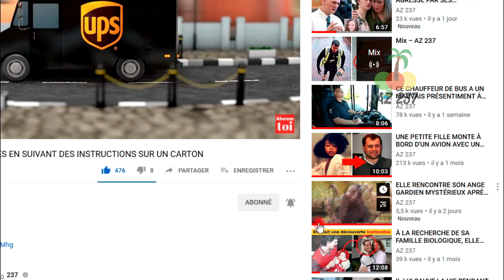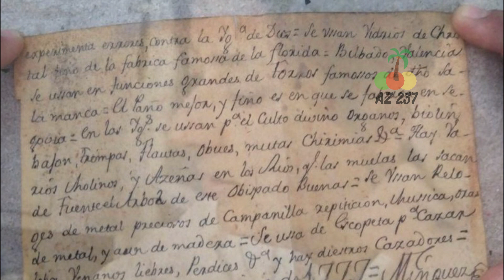UN ARTISTE RÉPARE UNE STATUE DE JÉSUS ET SE REND COMPTE QUE QUELQUE CHOSE EST CACHÉ À L'INTÉRIEUR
Lorsque Gemma Ramirez, restauratrice d'art expérimentée, fut affectée à la restauration d'une statue de Jésus-Christ, elle se préparait à une autre journée de travail normale. En se rendant à l'église espagnole "Santa Agueda", elle ne savait pas du tout qu'elle passerait une journée comme aucune autre.
Alors que son équipe et elle se dirigeaient vers la statue dans les allées de l'église, elle prit un moment pour se souvenir de ses ancêtres. Elle pouvait presque sentir le temps passer devant elle, elle imaginait la construction des caractéristiques minutieusement inscrites, et la présence dominante de quelque chose de sacré. Mais avant de pouvoir se tourner vers son collègue pour lui faire part de ses commentaires, elle remarqua, de façon déconcertante, que deux bougies s'éteignirent à leur passage. Elle n'était pas étrangère aux sites religieux et aux objets sacrés. En tant que restauratrice d'art expérimentée ayant travaillé sur un certain nombre d'objets anciens, elle avait l'habitude de se trouver dans des lieux spirituels et des terrains tranquilles. Cependant, elle sentit que quelque chose n'allait pas dans cet endroit. Elle ne savait tout simplement pas quoi. Son esprit cherchait en avançant.